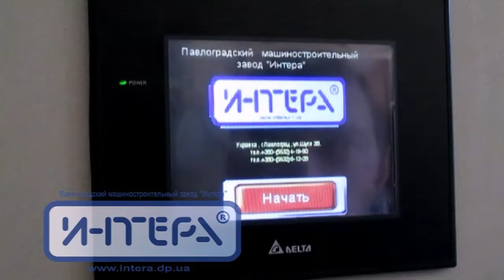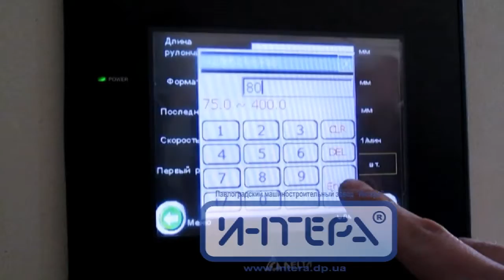Резка логов туалетной бумаги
Станок для резки логов туалетной бумаги орбитального типа.

Назначение:
Резка логов туалетной бумаги в рулончики заданной длины.

Технические характеристики:
— диаметр логов до 300 мм;
— скорость — до 170 резов в мин., в 2-4 ручья (при длине рулончика 80 мм.);
— длина потребительских рулончиков от 80 до 250 мм;
— автоматическая отсортировка отходов;
— автоматизированный режим заточки ножа;
— регулировка длины рулончика;
— электромеханический привод опускания ножа относительно ложементов по мере износа с пульта управления;

Разработчик ПМЗ "Интера"